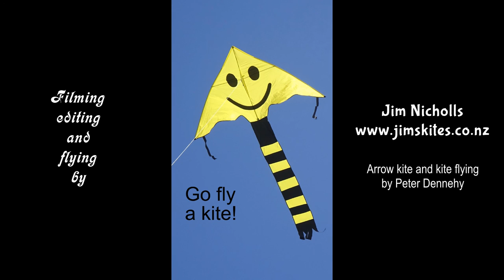Peter's arrow kite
My 776th kite video.  Peter Dennehy is a newcomer to kite-flying and to kite-building, but is taking a keen interest in both.  His new Arrow kite evolved from a delta he made, and has undergone several modifications since.